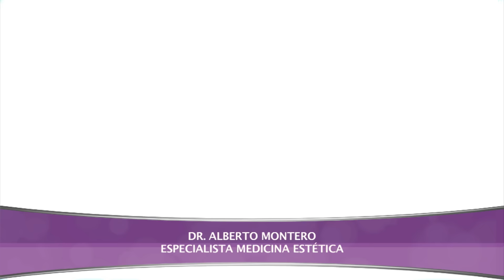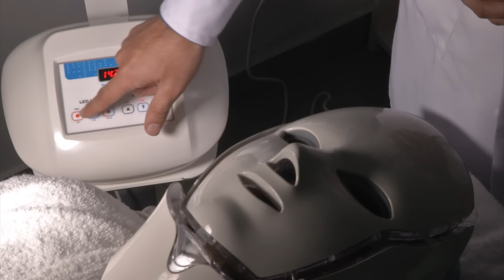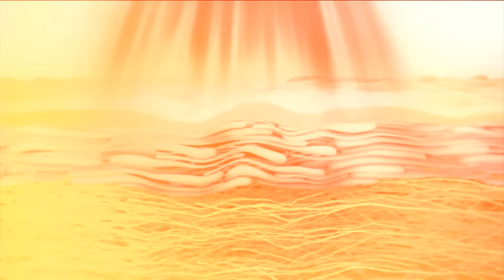MÁSCARA OPERA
El poder de la luz led conquista el mundo de la belleza y es que actúa directamente sobre la piel proporcionando una energía capaz de estimular los tejidos estimulando la creación de colágeno y elastina. La máscara opera es un tratamiento que combina las bondades del led con el veneno de víbora que actúa como tensor antienvejecimiento. Veamos por qué se convirtió en uno de los tratamientos preferidos por las estrellas de Hollywood